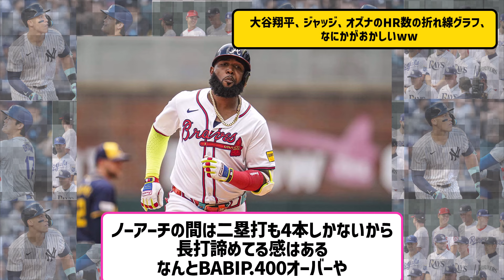大谷翔平、ジャッジ、オズナのHR数の折れ線グラフ、なにかがおかしいww【プロ野球なんJ反応】